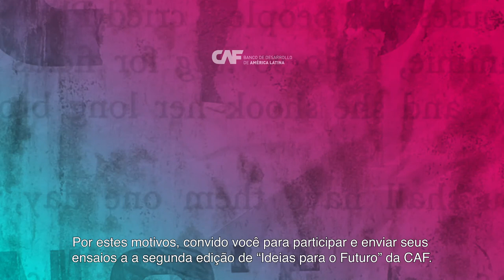Concurso CAF de ensaios universitários Ideias para o futuro, vencedores 2019.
O concurso “Ideias para o futuro” tem como objetivo reunir a visão de jovens universitários sobre os desafios para o desenvolvimento enfrentados pela América Latina e o Caribe.

O concurso premiará o melhor ensaio em âmbito nacional para, posteriormente, escolher os três melhores ensaios ao nível ibero-americano. Os ganhadores ao nível ibero-americano apresentarão seus ensaios na Conferência CAF, que será realizada na Cidade do México em novembro de 2020, e poderão receber os seguintes prêmios:

Prêmio Guillermo Perry: USD 3.000 (três mil dólares dos Estados Unidos).
Segundo colocado: USD 2.000 (dois mil dólares dos Estados Unidos).
Terceiro colocado: USD 1.000 (mil dólares dos Estados Unidos).